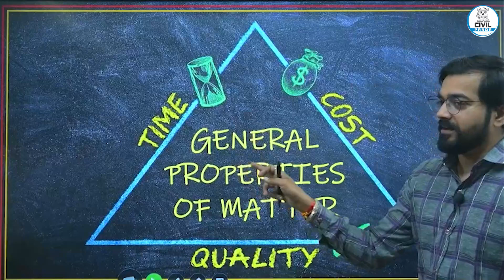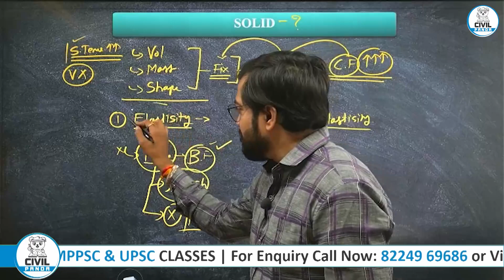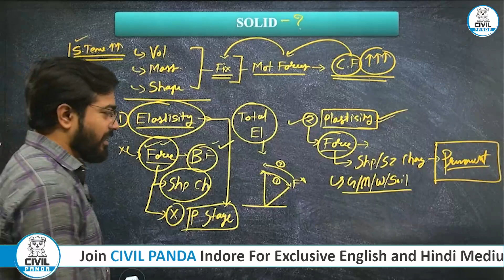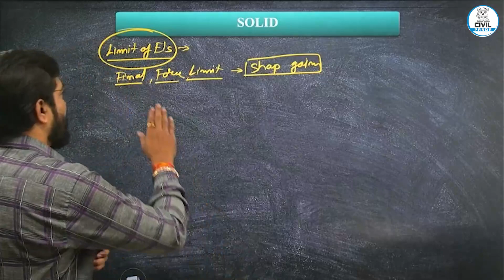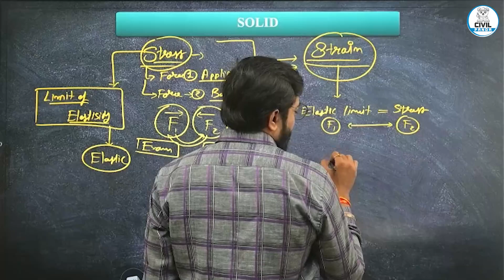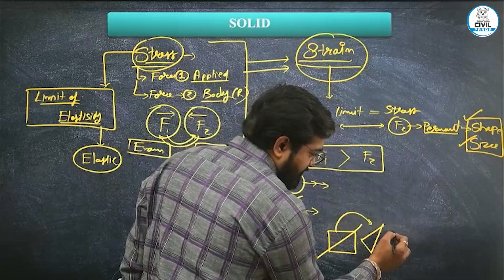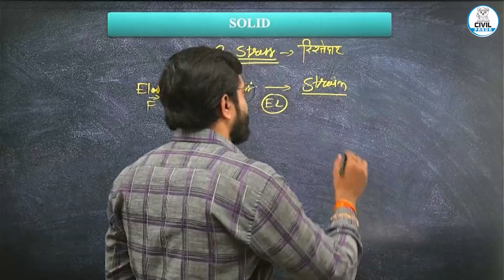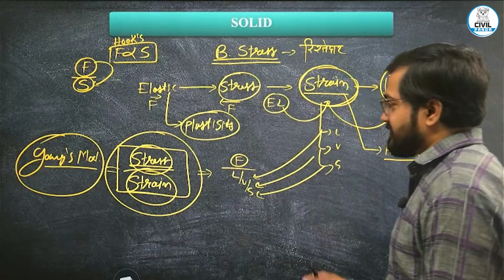L - 23 Properties of SOLID/ PHYSICS | MPPSC Mains Series| CIVIL PANDA | Ankit Binjwa Sir | UPSC